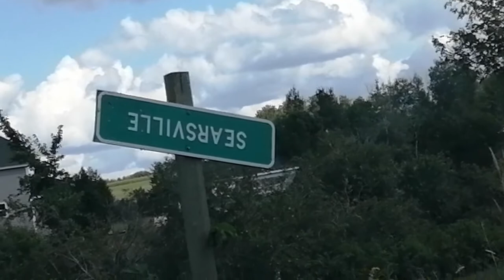Where are we ???